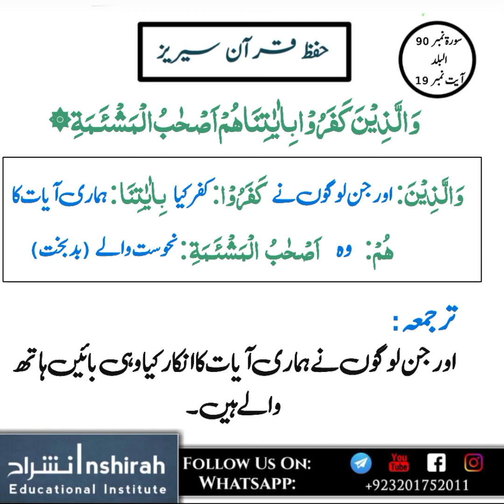Sorah Balad With Lafzi Tarjma |memorization |Surah 90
Hifz quran Series By Al Inshirah Educational Institute , Surah 90 Balad